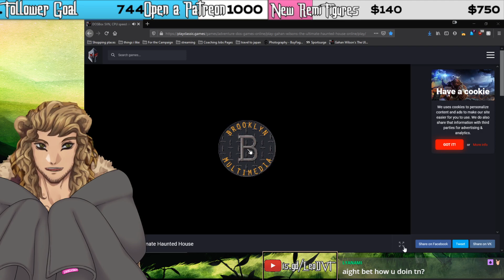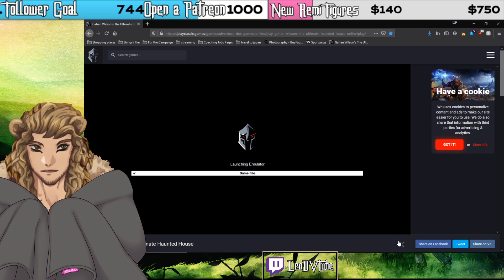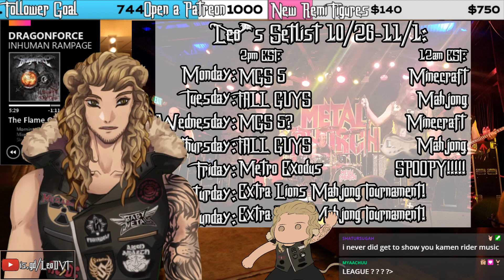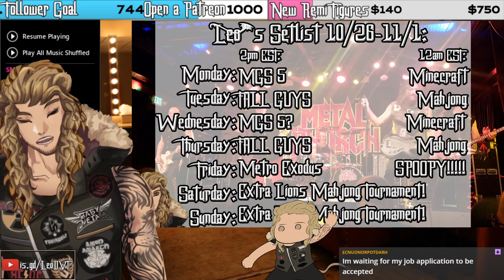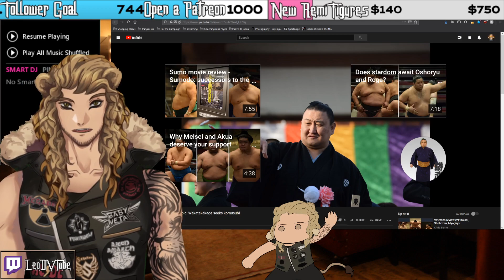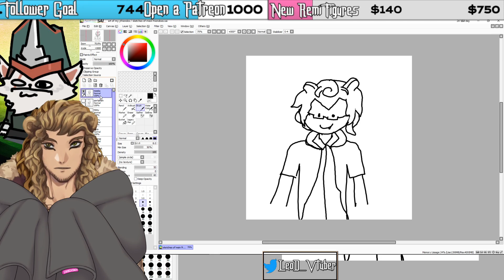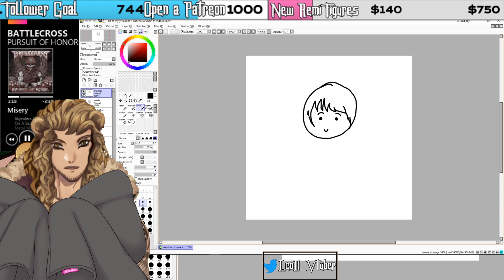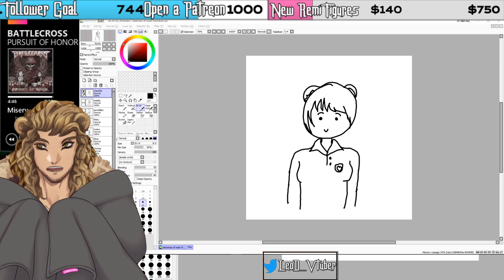GETTING SPOOPED IN THE HAUNTED HOUSE. Then chillin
FUN FACT: This was a game I used to play as a kid all the time, alongside the living books games, and other PC games like EarthWorm Jim, Cold Shadow, and Chess.